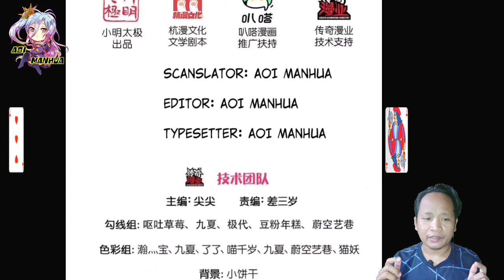Enemies That's Come One After Another ™ Immortal Reverence Dad Chapter 380.5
COPYRIGHT / LICENSING